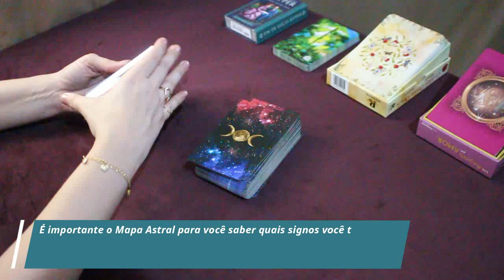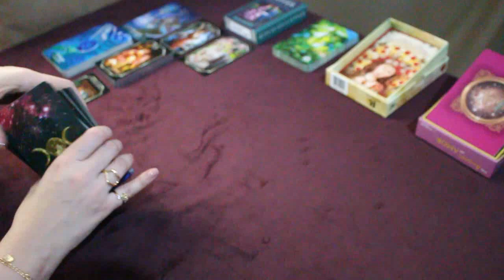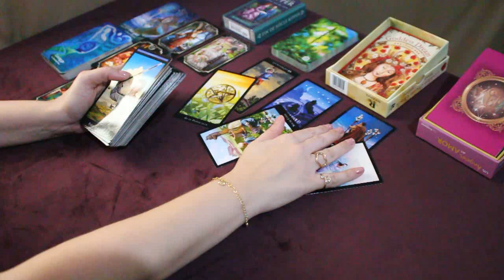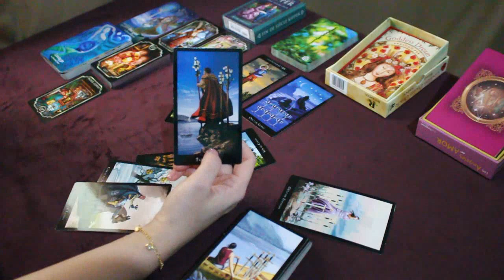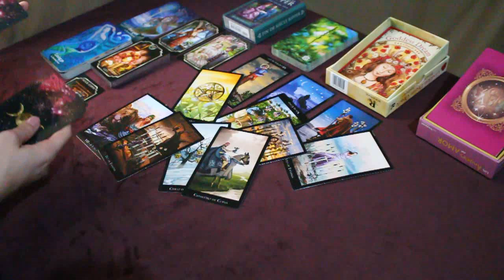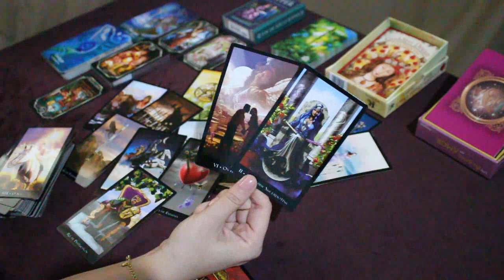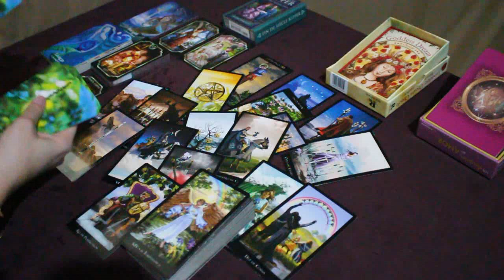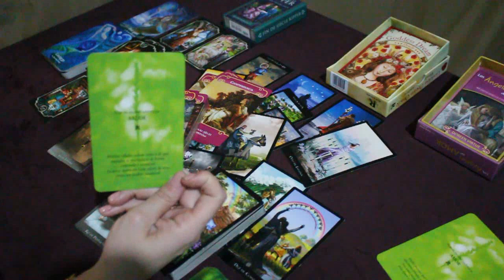** CÂNCER ** ♋️ // LIBERDADE, LIBERDADE...🌞🌞 - Limpando caminhos (também para amar! 🥰💖💘)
🍀 Caso você tenha ascendente, Lua, Vênus e Júpiter em Câncer no Mapa Astral a tiragem pode ser pra você.

* CONSULTAS PARTICULARES *
🙏 No momento não estou fazendo consultas particulares. Devo abrir a agenda somente em 2022.
🙏 Caso tenha interesse preencha esse (pequeno) formulário pra uma possível lista de espera (eu sigo a ordem certinho,ok?):

* ORÁCULOS *

* Tarô das Bruxas

* Oráculo Jornada De Cura

* Fin de Sicle Kipper